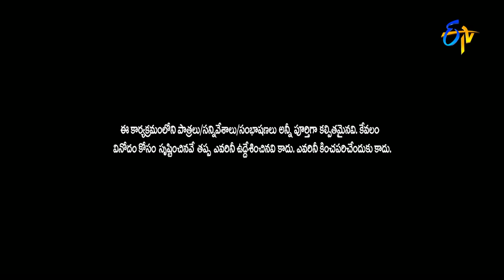Chammak Chandra Performance | Extra Jabardsth | 3rd March 2017| ETV Telugu